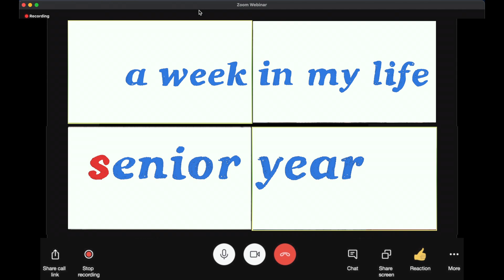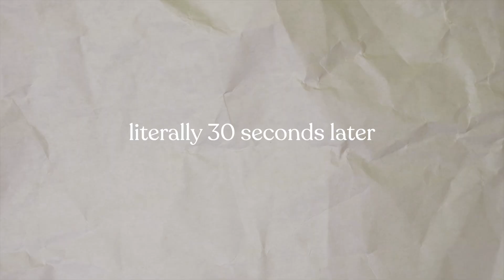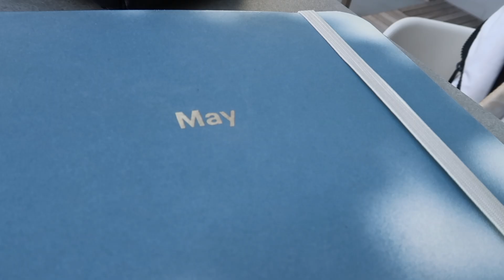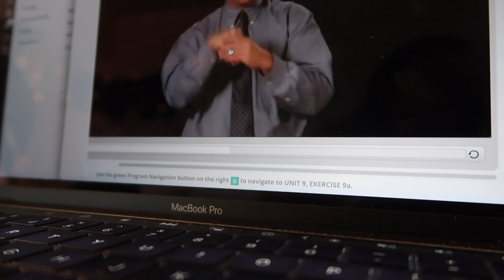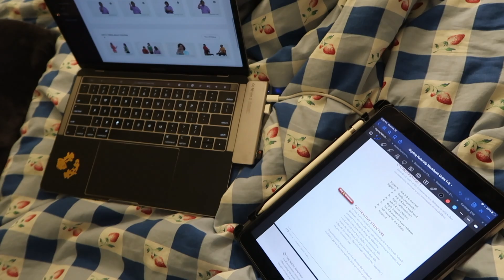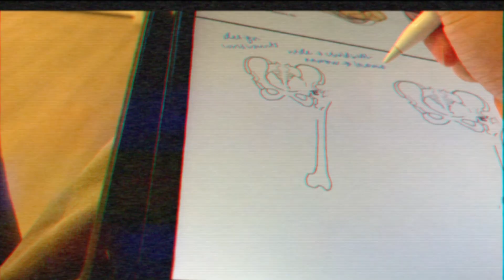College Week in My Life at Brown University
Studying, sunsets, and a Zoom webinar with Emma Chamberlain! I'm taking some interesting classes this semester–from human anatomy to ASL.

For me, I've really been enjoying watching the sunset, skating around, and spending time with Jenny and Michelle. :-) Also, I just blasted through WandaVision and The One (a kinda dystopian show about genetic matchmaking infused with murder mystery...). So I may or may not be asking you to recommend me another TV show to watch.

Hope you're finding joy in the little things.
May

FAQ »
School? – Brown University, Class of 2021
Concentration (major)? – Public Health (pre-med track)

CAMERA GEAR »
Main camera
Wide-angle lens
Vlogging camera

✎ | COLLEGE ESSAY REVIEWING
Higher education should be accessible to everyone, not just the wealthy. Click to learn more about Collab Culture and why I started it.